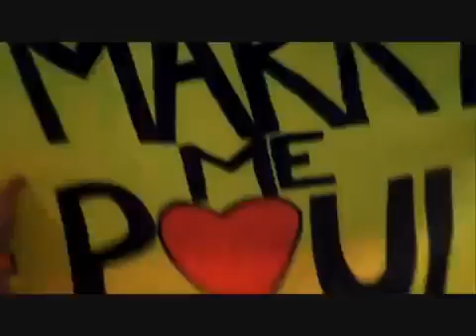Paul McCartney - Jet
Do show "Good Evening New York City", Jul 2009 - Mercury Records